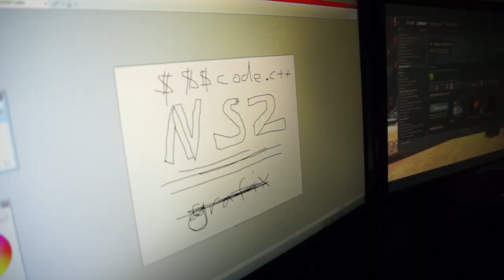Inside Unknown Worlds - Ep. 2: The People of UW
In this installment we get to know the people of Unknown Worlds, the geniuses behind RTS/FPS hybrid Natural Selection 2, and unsuccessfully attempt to infiltrate their secret projects!